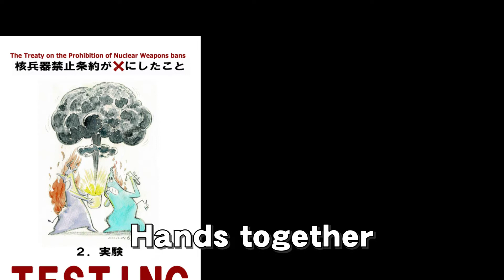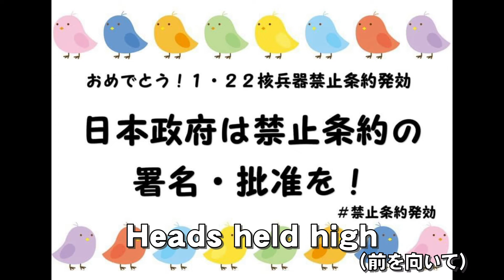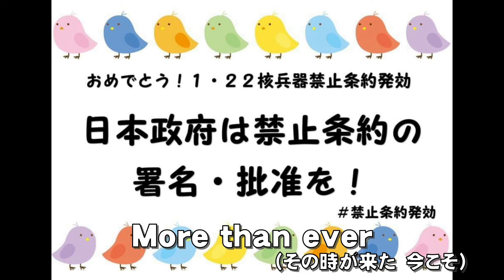Towards a Peaceful New World（TPNW）-後戻りはしない-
2021年1月22日、核兵器禁止条約（TPNW）の発効によせて、フィリピンで平和運動を取り組む友人、マラヤ・ファブロスが詞を書き、大熊が曲をつけました。とにかくこの日にという思いで作り上げ、本当は海外の平和を愛する仲間たちにも歌ってもらった音源も重ねて作りたかったのですが、時間的に間に合わず、大熊の酷い発音の英語で申し訳ありません。
これから、3月1日のビキニデー、そして8月6日・9日に向けて、もっときちんとした音源を作るつもりでいます。

核兵器のない世界に向かって歌いましょう！

映像に使用されている、「核兵器禁止条約が×にしたこと」のイラストは、映像作家・有原誠治さんが描かれたものです。
また、核兵器禁止条約発効を祝うバナーは岡山県原水協のものを使わせていただきました。
長崎の平和記念像の写真は長崎県観光連盟提供、写真掲載に当たっては大司教区の許可をいただいています。

On January 22, 2021, with the entry into force of the Treaty on the Prohibition of Nuclear Weapons (TPNW), Malaya Fabros, a friend of the peace movement in the Philippines, wrote the lyrics and Composed by Okuma

Please forgive Okuma's poor pronunciation in English.

Let's sing to a world without nuclear weapons!

The illustration of the "Nuclear Weapons Ban Treaty" used in the video was drawn by videographer Seiji Arihara.
In addition, the banner celebrating the entry into force of the treaty was from the Okayama Council ,against atomic and hydrogen bombs.
The photo of the Peace Statue in Nagasaki is provided by the Nagasaki Prefecture Tourism Federation, and the permission of the Archdiocese is obtained for posting the photo.